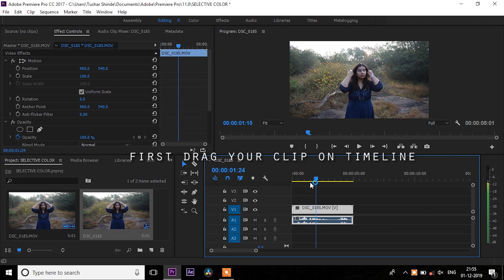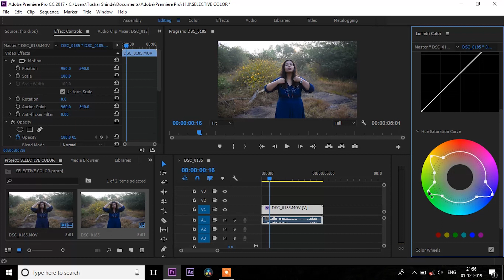Adobe Premiere pro - make selective colors dark to get more cinematic look (beginners tutorial)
How to make selective color dark to get more cinematic look

Hey

My name is tushar i will show you how to edit videos easily and how to do amazing effects in very easiest way